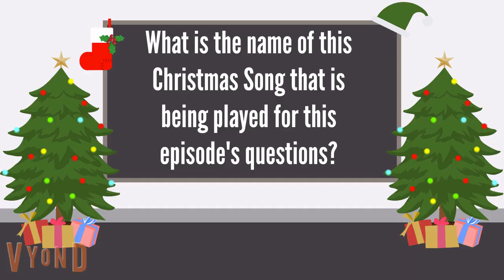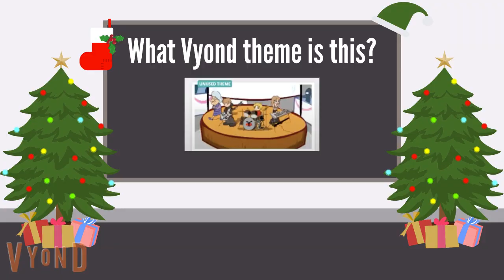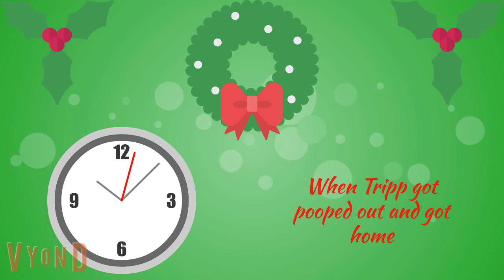Twilight sparkle's get ungrounded trivia episode 5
Credit to tons and tons of people for the ideas, scenes, etc,